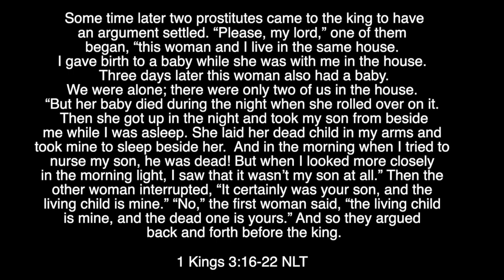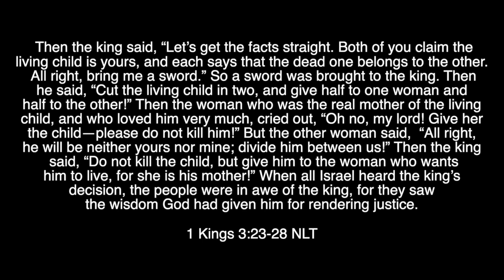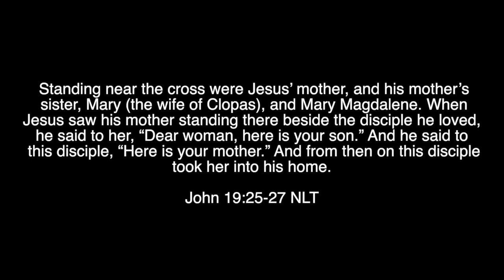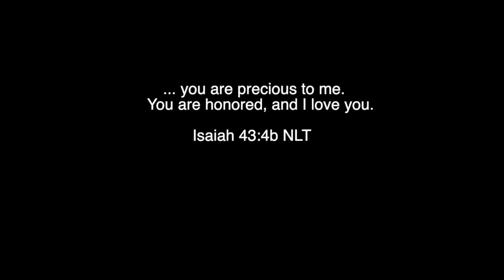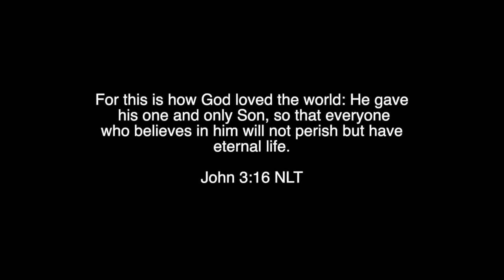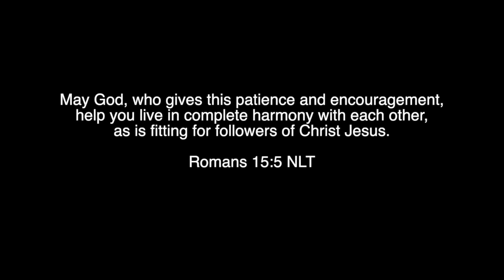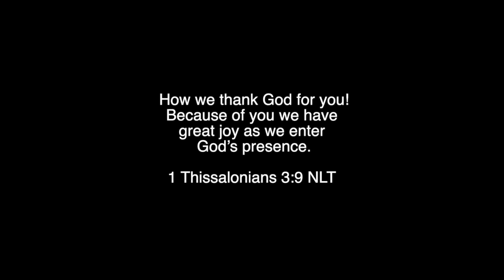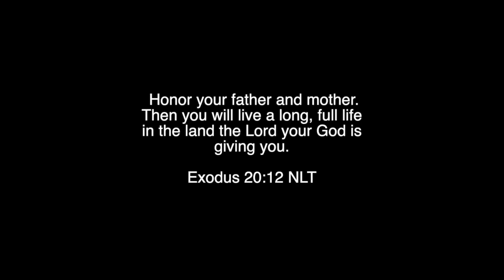Love Your Mother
Pastor Ashley Ellison shares a message on honoring and loving your mother.

ABOUT US:
Are you looking for a Bible believing church near you? There's a place for you at Christian Ministries Church, where it's more than a church...It's FAMILY!
We aim to teach the Word of God in it's complete truth and life-changing power. We believe the Christian life is to be lived all week long.  Our vision is to minister to the family by impacting the individual.

FOR YOUR FAMILY:
We offer a loving nursery, thriving Kid's Ministry and a powerful Youth Ministry, designed to disciple young people in their walk with Christ.